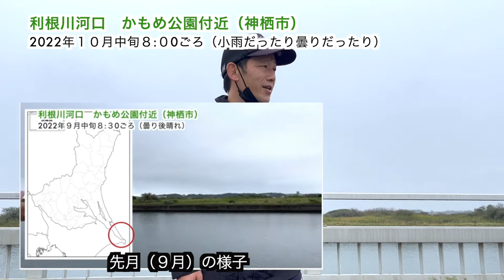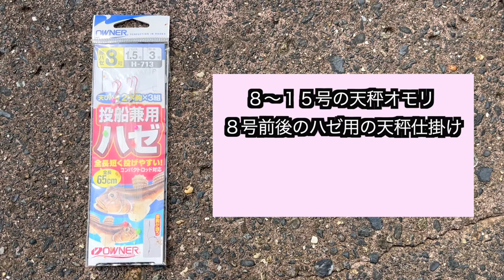謎魚の大量な魚群に餌落としてみました！in利根川河口【釣り】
今回の月イチ神栖は、茨城釣りフィッシング！
神栖市で毎月1回釣りをする！
10月編
さぁ、釣果はいかに！？

▼茨城！釣りフィッシング！▼

▼月イチ神栖の再生リスト▼